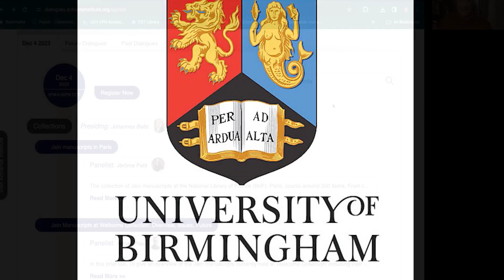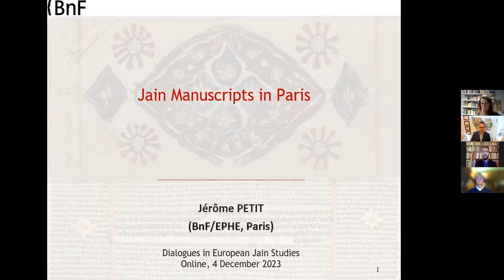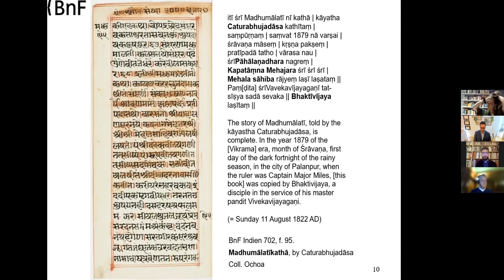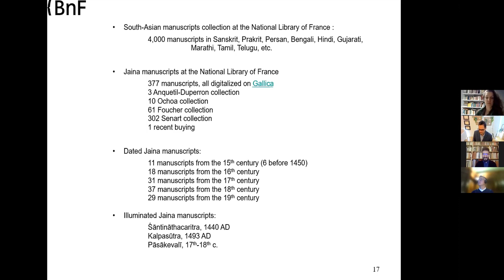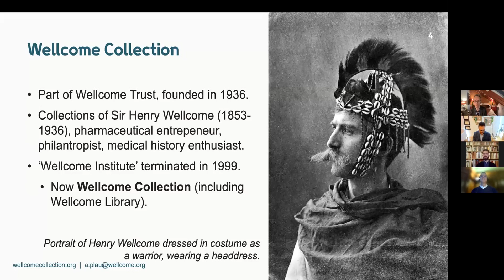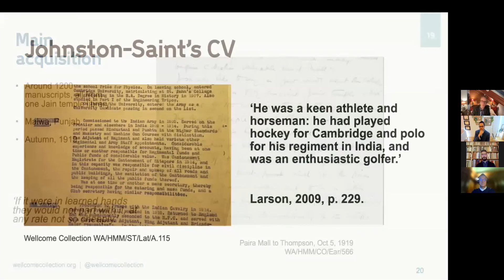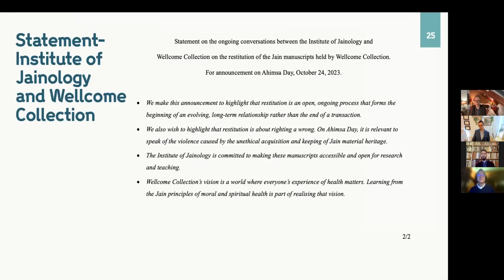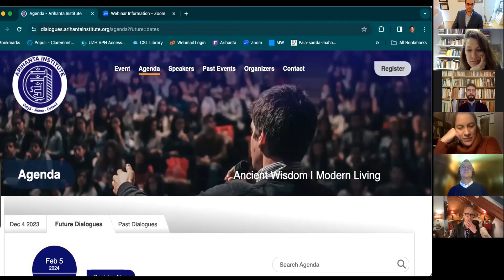Dialogues in European Jain Studies: "Collections"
Ghent University
Birmingham University
Arihanta Institute

Presiding: Johannes Beltz (Museum Rietberg, Zürich)
Speaker 1: Jérôme Petit (National Library of France (BnF)
Speaker 2: Adrian Plau (Wellcome Collection)

Dialogues in European Jain Studies is an online speaker series that puts the focus on new and original research in Jain Studies taking place in Europe.

As a collaboration between Arihanta Institute, Ghent University, and the University of Birmingham, we feature a variety of topics and methodologies ranging from philosophical, anthropological, historical, philological, and applied approaches to Jain Studies, and more. All events are held online, and are intended to be accessible in times zones ranging between Europe, North America, Africa, and India.